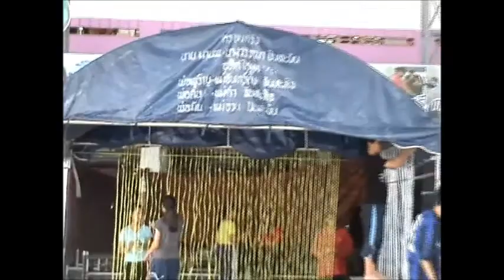Video Diary 7 part 8 Tai science tent